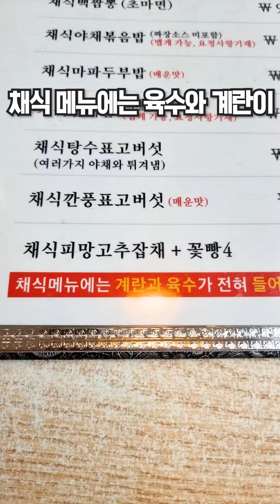부산 동래역 제일 맛있는 짜장면?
부산을 다양한 방식으로 소개해드릴게요!